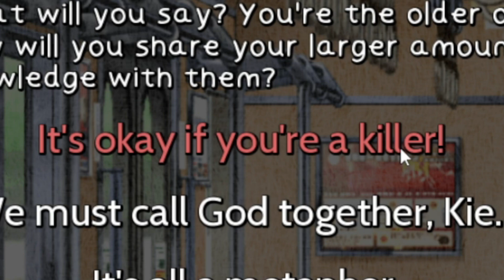Trapped Inside a Train (and there's nothing you can do about it) (BONUS)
Recommended to watch the previous episode in the card above at the start of the video